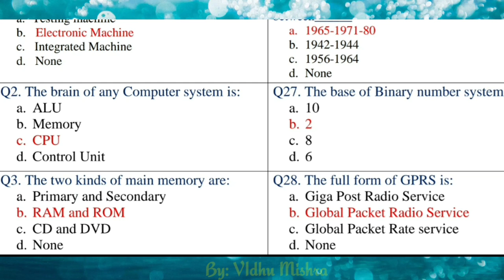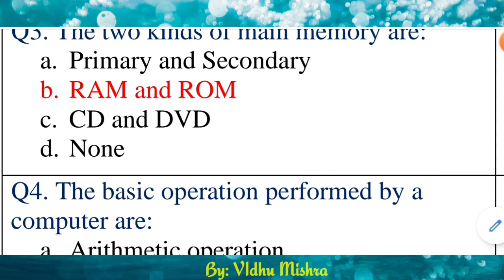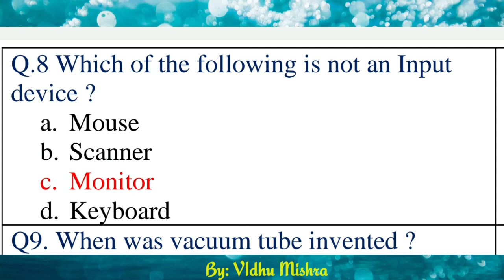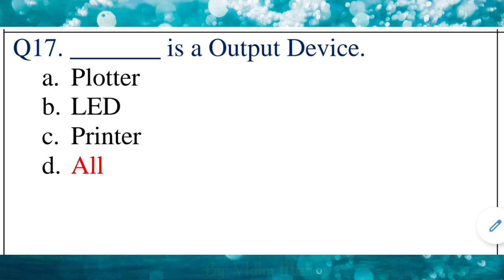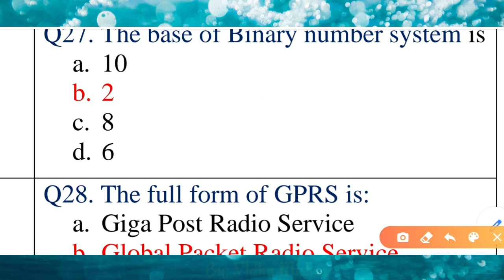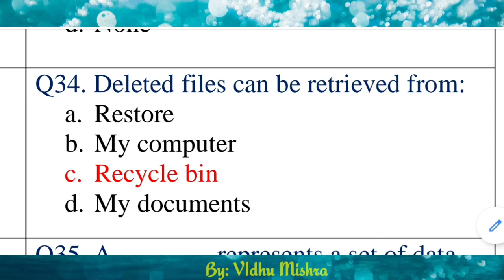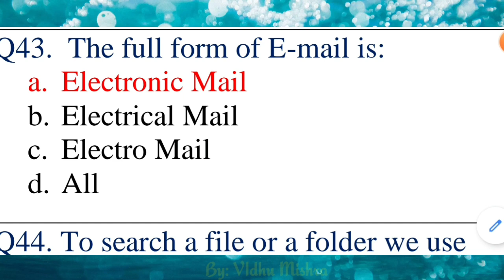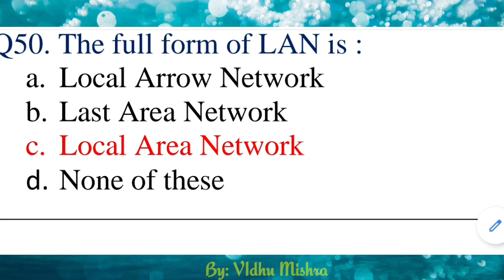MCQ type Questions with Answer || Computer_Related_Questions|| By Vidhu_Mishra | Basic Questions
Multiple Choice Questions with Answer
Computer MCQ
Basic Questions
Basic Computer Knowledge with MCQs